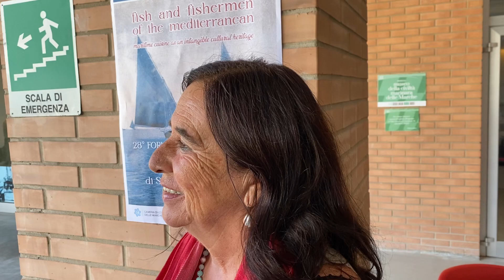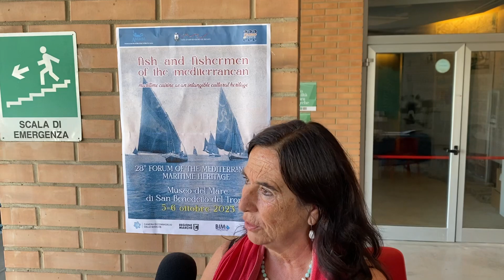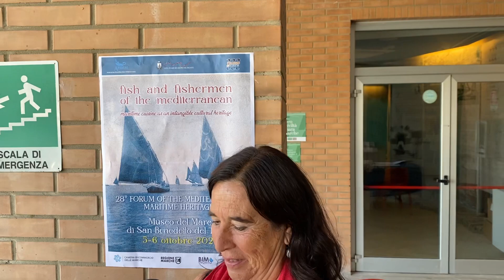28° Forum del Patrimonio Marittimo del Mediterraneo 6 ottobre 2023